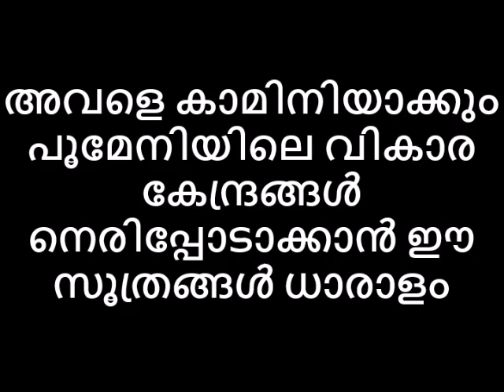അവളെ കാമിനിയാക്കും പൂമേനിയിലെ വികാര കേന്ദ്രങ്ങൾ നെരിപ്പോടാക്കാൻ ഈ സൂത്രങ്ങൾ ധാരാളം